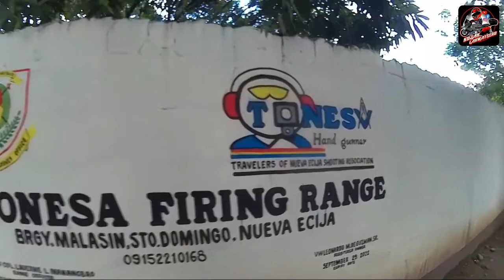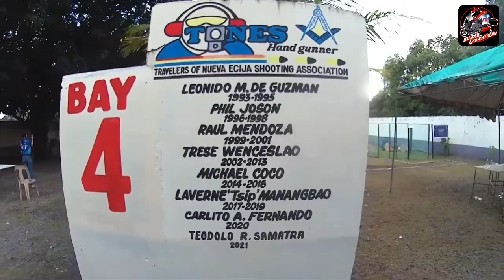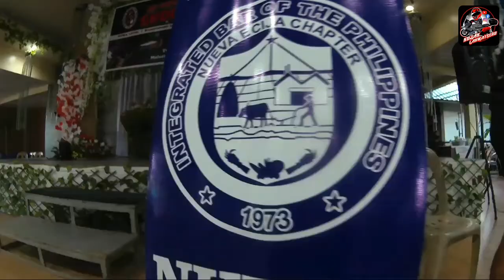IBP SHOOTFEST|| PPSA LEVEL 1 SANCTIONED MATCH|| RIDE AND SHOOT|| NMAX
A SIMPLE HUMAN BEING FOND OF EXPLORING DIFFERENT PLACES USING MY MAXISCOOTER. ENJOYING THE SCENERIES MOST ESPECIALLY ON THE COUNTRYSIDE.
A COOL MOTOVLOGGER AND TRAVEL VLOGGER AS WELL

MY CHANNEL ALSO AIMS TO HELP FELLOW YOUTUBERS GAIN MORE SUBSCRIBERS AND ENTERTAIN THEM DURING MY LIVESTREAMING BY PERFORMING LIVE SINGING AND PLAYING GUITARS AND TELLS PRACTICAL JOKES.

MY CHANNEL ALSO UPLOADS DIFFERENT VLOGS PERTAINING TO DIFFERENT TIPS AND TURORIALS AS WELL AS REVIEWS OF PRODUCT AND OF COURSE MY MOTOVLOGS AND TRAVEL VLOGS AND LASTLY I ALSO DO PRACTICAL SHOOTING AS A SPORTS AND TO PRACTICE SELF-DEFENSE.

ALL THE BACKGROUND MUSIC USED HERE ARE NON COPYRIGHTED MUSIC AND NOT MINE AND USE FOR ENTERTAINMENT PURPOSES ONLY...CTTO OF ALL THE BACKGROUND MUSIC AND SONGS USED IN MY PREMIERES AND VLOGS AND DO NOT INTEND TO COPYRIGHT INFRIDGE

FACEBOOK PAGE: KOJAK LAKWATSERO MOTOVLOGGER TOURING THE PILIPINAS ON 2-WHEELS